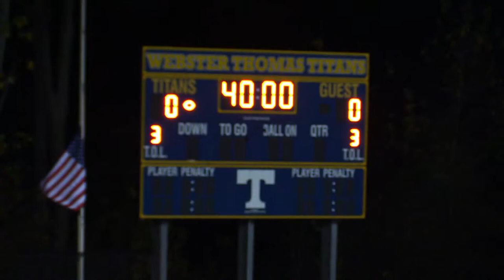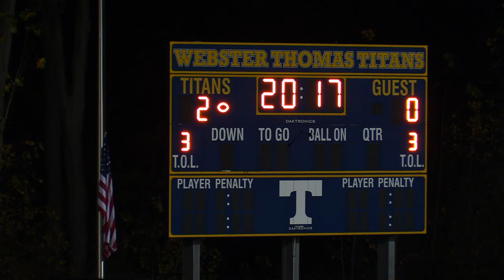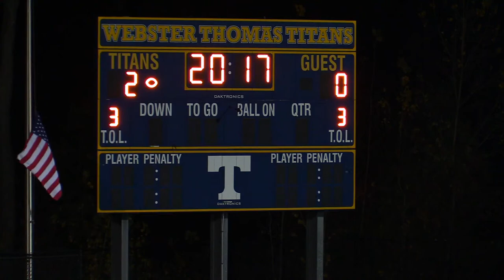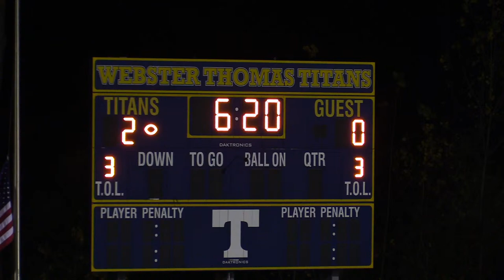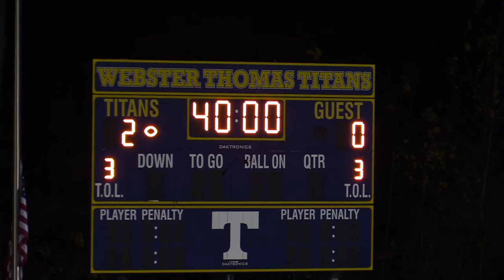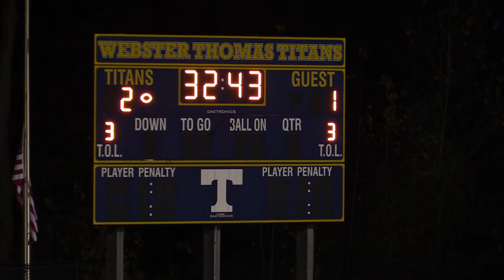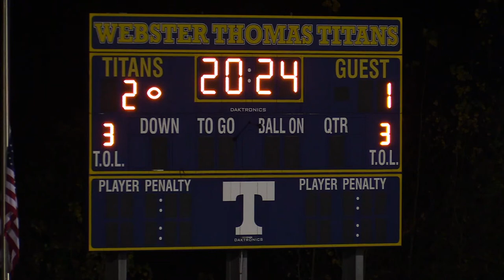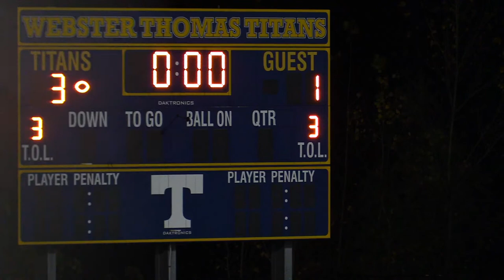Webster-Thomas vs. Brighton (Boys Soccer) 10/29/2020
today's event will be video only, audio will be turned off per request.
services.